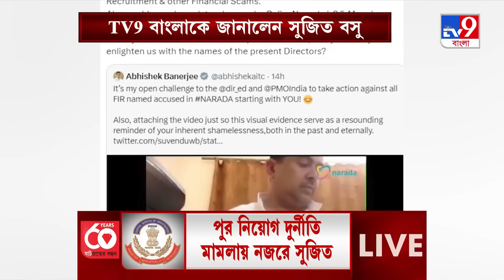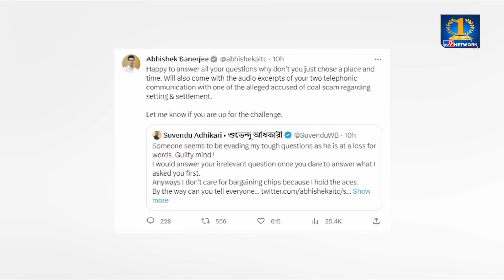আবার এক মন্ত্রীকে তলব করল CBI | এদের গ্রেপ্তারি, বিচার, জেল চাই | শতরূপ ঘোষ | Shatarup Ghosh | CPIM